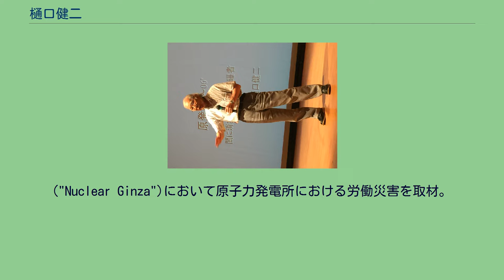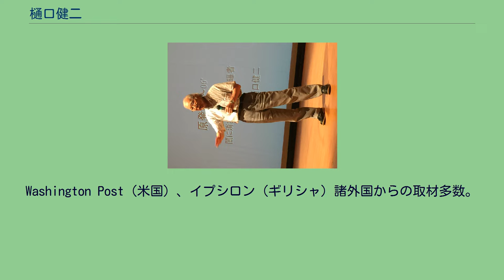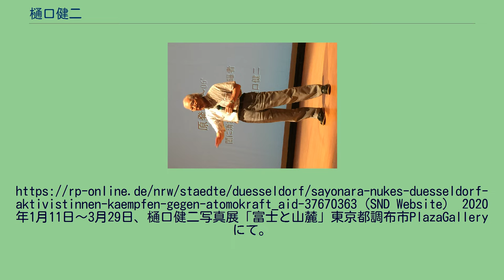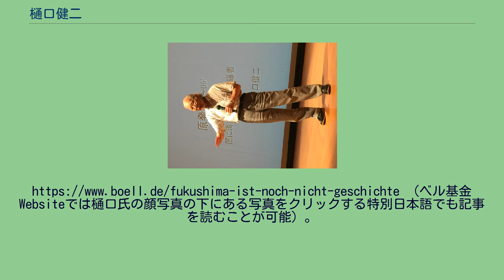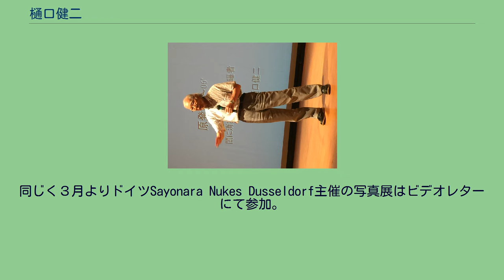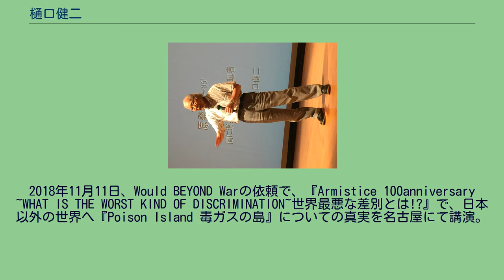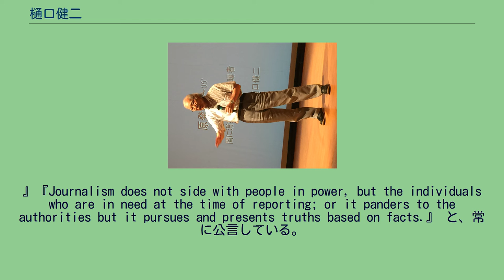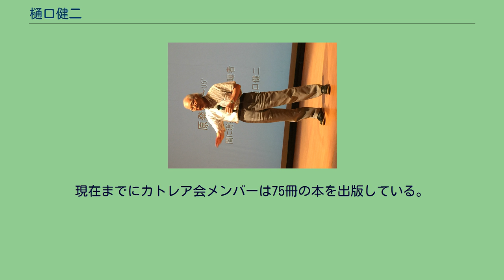樋口健二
ママデモ主催講座で講演する樋口健二 樋口 健二（ひぐち けんじ、1937年3月10日 - ）は、日本の報道写真家。
四日市ぜんそくをはじめとする高度経済成長による日本中の公害や炭鉱、原子力発電所における放射能による犠牲者、被ばく労働、遡ること、戦争の最大の犠牲者 皇軍兵士たちの生存者たちへの唯一の取材や、ジュネーブ条約を破った当時の日本軍による、毒ガス製造命令を、何を製造しているか知らされないまま防護服もマスクも無しに製造させられて犠牲となった
毒ガスの犠牲者(戦争当時少年少女)等への誠実な切実な撮影取材、また 反戦で知られる古今東西の芸術家たちの取材撮影、戦争の記憶の新しい時期の沖縄取材など、常に弱者や一般に生きる人々の側の歴史的真実の写真取材で知られている。
犠牲者との了解を得たうえでの撮影によるそのありのままの痛ましい遺言のような写真は、2019年現在、日本よりも海外での評価が高い。
日本写真芸術専門学校副校長、日本ジャーナリスト専門学校客員講師、日本写真家協会会員、世界核写真家ギルド会員。
長野県諏訪郡富士見町生まれ。
東京綜合写真専門学校を卒業し、その後同校の助手を経てフリーカメラマンとなる。
1960年代より公害、労働災害、環境汚染等の問題を追う。
1964年、東京綜合写真専門学校卒業。
同校助手を経てフリーへ。
1969年、四日市公害を撮影した『白い霧とのたたかい』写真展(東京、大阪、四日市、新産業都市) 1974年、国連主催世界環境写真コンテスト・プロ部門『四日市』入賞。
1983~84年、『毒ガス島』写真展(東京、大阪、名古屋キャノン・サロン、広島・平和祈念資料館)開催。
1985年、『原発』写真展、市民の手で全国開催。
1987年、ニューヨークでの第1回核被害者世界大会で日本の原発被曝の実態を報告した。
スリーマイル島取材撮影。
1987年~88年、『原発』『四日市』写真展を台湾にて開催。
1988年、世界核写真家ギルド展に『原発』を出展し、ベルリン、モントリオール、ミュンヘン、ニューヨーク、トロント他で開催。
1990年~93年、日本の報道写真家4人展『原発』出展。
1995年、英国の公共テレビ局チャンネル4のリポーターとして起用され、ドキュメンタリー『日本の原発ジプシー』を追う「隠された被曝労働 〜日本の原発労働者〜」放映。
("Nuclear Ginza")において原子力発電所における労働災害を取材。
2001年、核廃絶NGO「ワールド・ウラニウム・ヒアリング」(本部ドイツ)創設の『核のない未来賞』教育部門賞、日本人として初受賞。
同年、『被曝実態』写真展を外国特派員協会ロビー&ギャラリーにて開催。
2005年、『日本列島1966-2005』展東京にて開催。
2006年、『憧憬富士』展を東京にて開催。
2009年~10年、日本、韓国、中国のドキュメンタリー写真展出展。
2011年、「原発被曝の実態」を全国各地域にて巡回展。
第17回平和・協同ジャーナリスト基金(PCJF)基金賞(大賞)受賞。
2012年、『原発崩壊 1973年~2011年』受賞記念展を東京・大阪にて開催。
2011年以降、講演会多数。
Washington Post (米国）、イプシロン（ギリシャ）諸外国からの取材多数。
2013年、NHK取材により全国放送にて「樋口健二〜原発・被爆労働者を撮影し続けてきたフォトジャーナリスト」として放送される。
2014年、9月韓国にて初めての写真展＆講演会。
日韓原子力ワークショップに招待され、映像による講演会。
2013年からActivist team『Mamademo(ママデモ)』(代表魚ずみ~後の1/2History企画)Website作成・管理・企画等すべて行う。
尚、樋口の書籍・写真集及び功績は、英・台・韓・仏・独・ポーランドなど海外での評価が高く、取材も多数。
（Mamadem　Website） 2017年3月11日、樋口健二の講演を企画主催の1/2History(2分の１ヒストリー)代表 魚ずみちえこ(2013年より.樋口健二 公認写真管理人兼任)が、ドイツ、デュッセルドルフにて原...